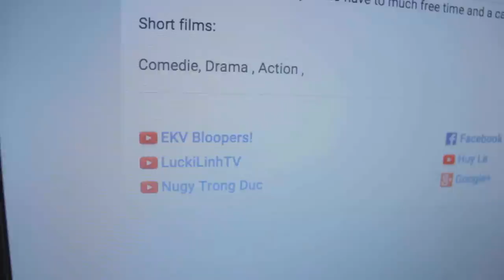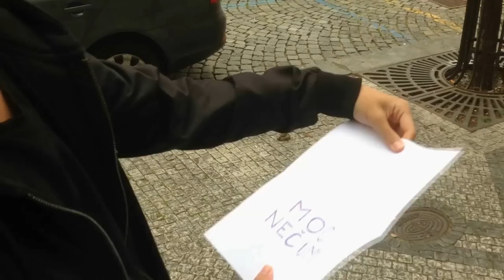10K odběratelů Speciál! feat. Nejfake, Láďa Ondřej, Stylewithme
EKV je po dlouhé době zpět s novým videjem! A neni to jen tak nějaké video.
Sledujte náš speciál video ve kterým se dozvíte co si o nás ostatní youtubeři myslí.

a dalším za spolupráci při našem speciálním videu!

Váš EKV TEAM.

Jak nás můžete kontaktovat?
Členové EKV, osobní kanály s vlogama a sociální media!